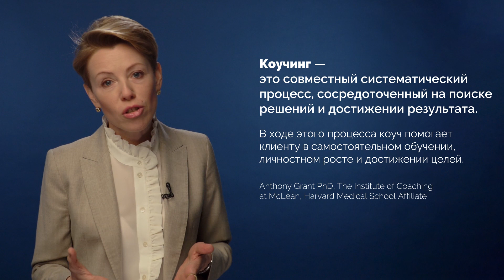Что такое коучинг, кому полезен, с какими запросами обращаться?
Друзья, напоминаем, что новости и экспертные материалы Школы вы также можете читать в других наших каналах:

В каких ситуациях полезен коучинг?
На что обращать внимание при выборе специалиста?
Как оценить эффективность проделанной работы?

Рассказывает директор проектов, эксперт Центра executive-коучинга, развития и карьеры СКОЛКОВО Елена Рососская.